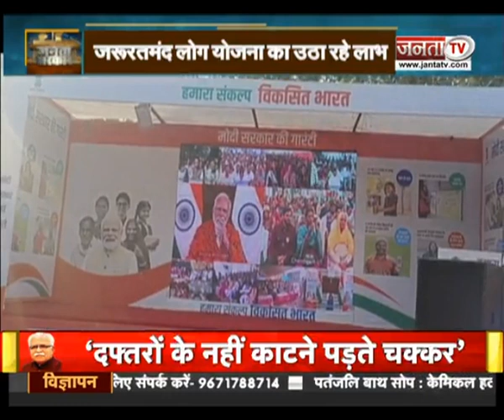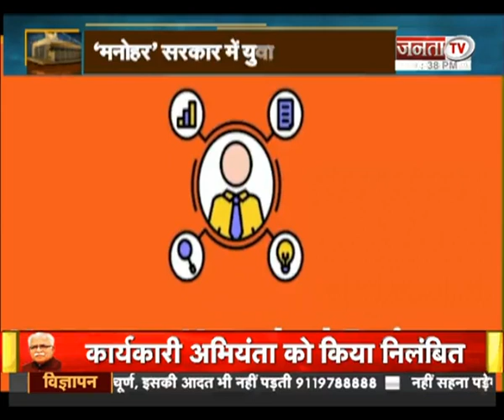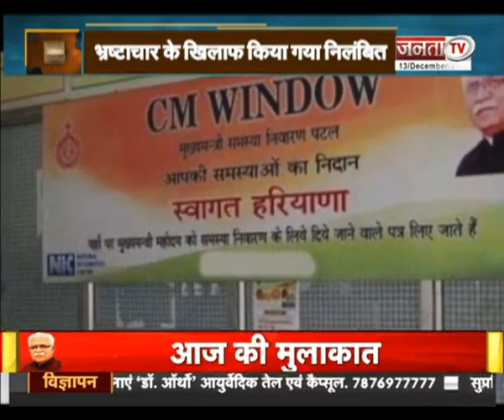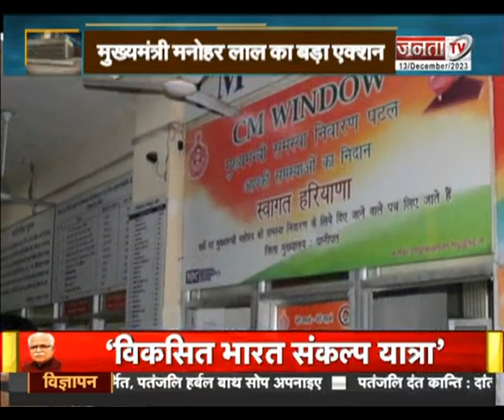Janta Sarkar : हरियाणा और प्रदेश सरकार से जुड़ी हर छोटी-बड़ी खबर पर देखिए Janta Tv की ये खास पेशकश